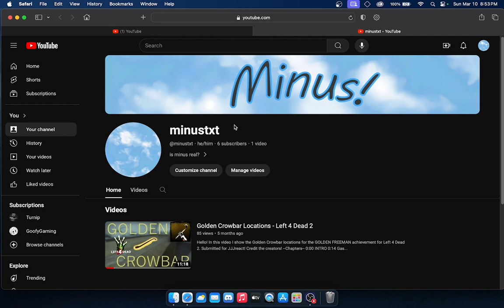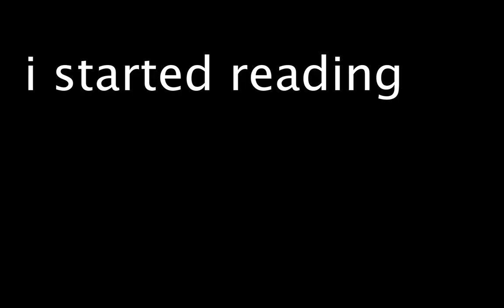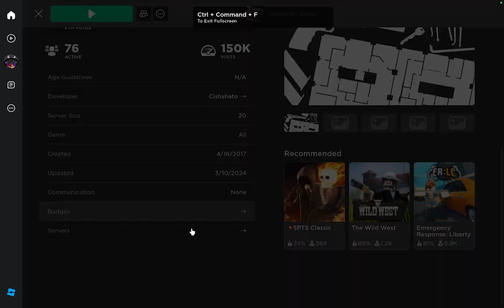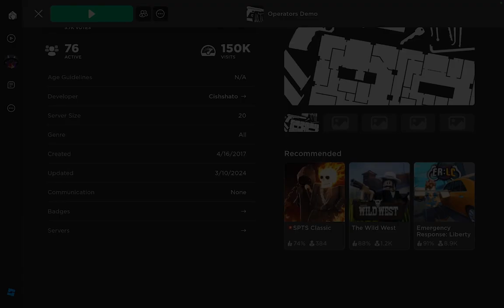The Operators Demo is really fun! | ROBLOX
Operators is a game made a Cishshato, the same person who made Entry Point. This is the third demo, I never got to play the first 2. This demo is really cool!
Music used
CP Violation, You're not supposed to be here -- Half Life 2 OST
DISTRUST, Flashing Anagram, ANAGRAM.NET -- Danganronpa OST (1&2)
Scarlet Forest -- DELTARUNE OST
Outro uses Bonus Game from Super Mario Land, made by Nintendo.
This video has written captions, instead of Youtube’s automated ones.
minustxt